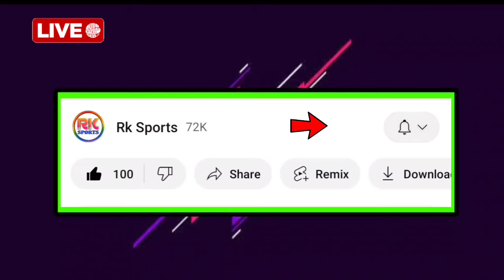🚨 দারুন সুখবর আসলো 😍 Hector Yuste ভারতে আসার ভিসা পেলেন 😊 বড়ো ম্যাচের আগে তিনি আসছেন কোলকাতায় 😍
Mohunbagan
mb
mohunbagan
MBSG transfer update
MBSB news
MBSG Playing11
Isl live
Hotstar isl
Isl
Hero isl

MBSGnewforeign player
MBSG2023-24team